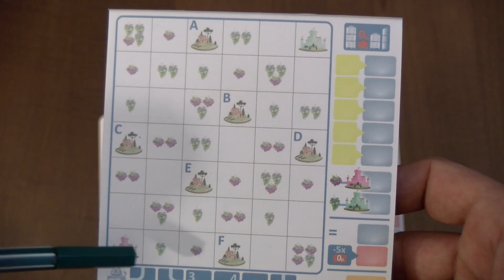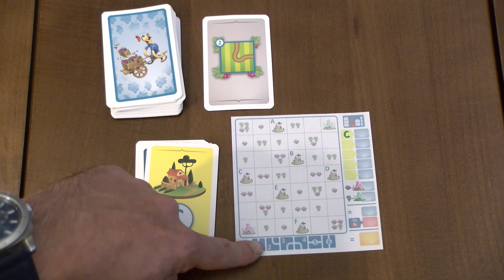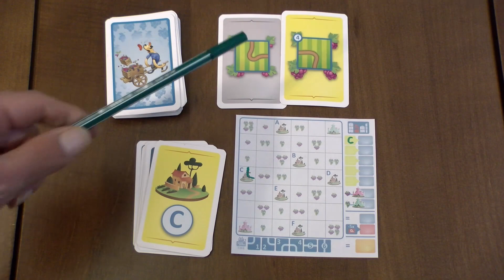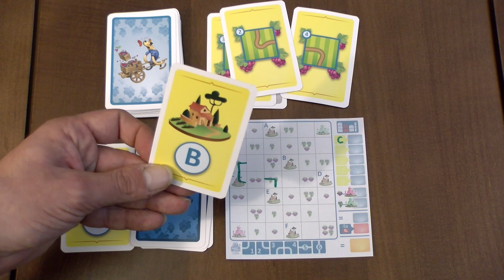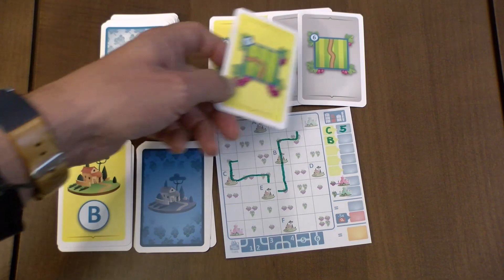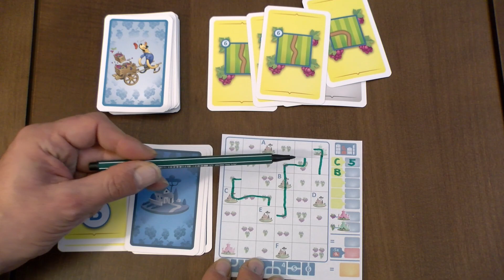Avenue - Brettspiel - Review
Cron rezensiert Avenue, eine Essen-Neuheit von Aporta Games

AVENUE
von Eilif Svensson, Kristian Amundsen Østby
Aporta Games (2016)

Altersempfehlung: ab 8 Jahren
Spieleranzahl: 1-10 Spieler
Spielzeit: 15 Min.
Preis: ca. ??,- € (leider außerhalb der Messe gerade schlecht zu bekommen)

Avenue is a quick and exciting family game that can be played with up to ten players with very little downtime. Players draw a network of roads on their player sheet, trying to connect their farms and castles to grapes. Each round, a card is drawn that shows which type of road the players must draw. Some cards are marked as scoring cards, and when the fourth scoring card is drawn, a new farm is scored. The order in which the farms are scored is revealed one-by-one throughout the game, so players must constantly adapt their strategies.

When a scoring takes place, you score points for every grape that your farm is connected to — but you shouldn't be too greedy because if a farm is not connected to more grapes than your previous farm, you lose points! Scoring many points early will therefore make things difficult later. This keeps the game exciting until the end.